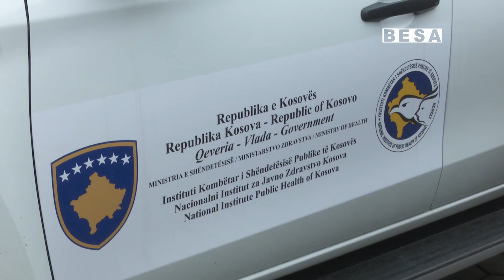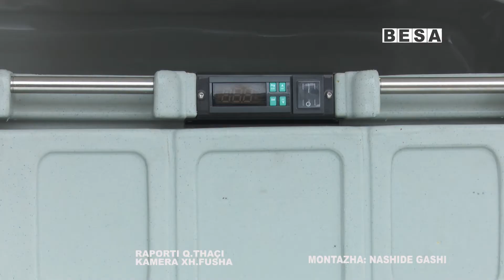QKMF NË PRIZREN SOT PRANON NJË AUTOMJET PËR TRANSPORTIMIN E VAKSINAVE NGA MINISTRIA E SHËNDETËSISË